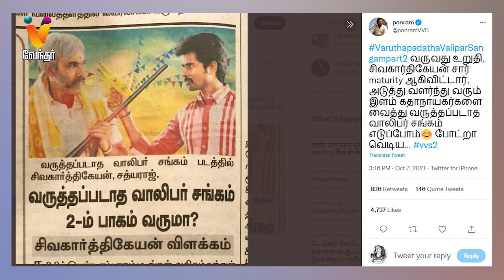வருத்தப்படாத வாலிபர் சங்கம் 2 அறிவிப்பு | Varuthapadatha Valibar Sangam 2